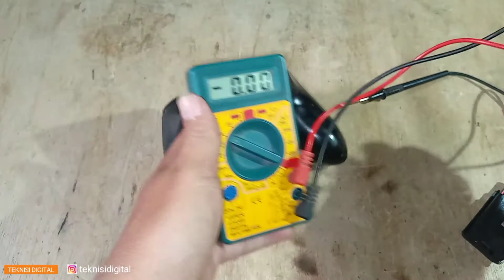Memperbaiki Stik XBOX 360